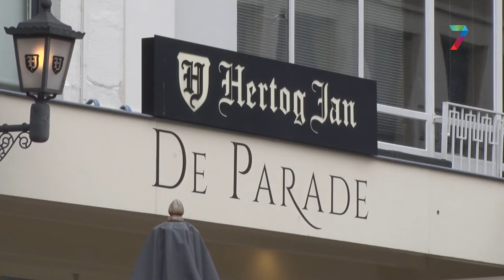Voornijmegen.NU wil dat gemeente overlast Plein ’44 aanpakt